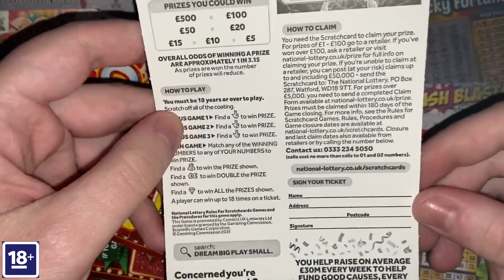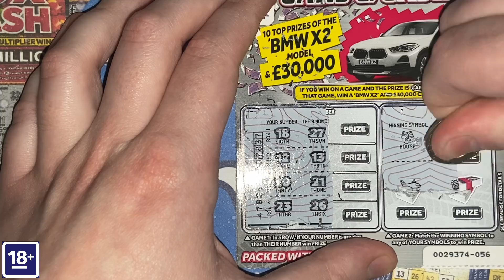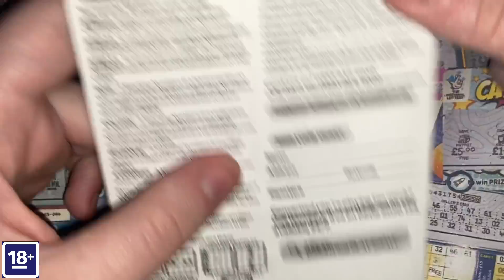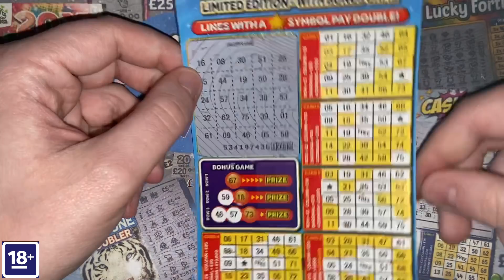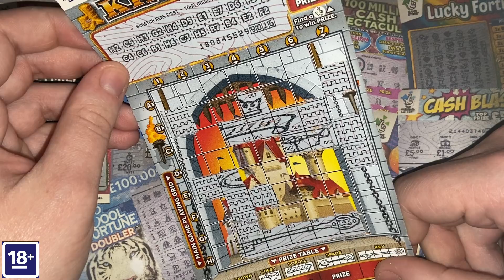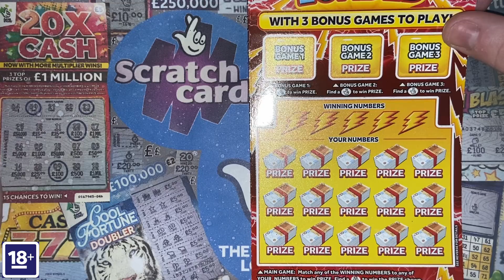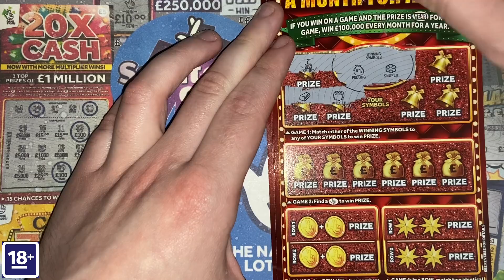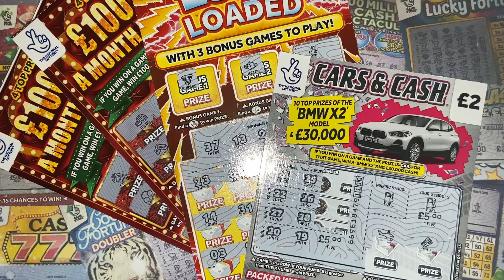Scratchcards from The National Lottery © (238) from a FAN!!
Today’s Scratchcards were purchased by a fan!! Thanks so much to Levi Collins!
As with all episodes featuring Scratchcards or Online Instant Win games from fans, it will totally be up to Levi on what he decides to do with any winnings, as it’s his money!

Mini Cashword, Cars and Cash, Bingo Bonus, Money Kingdom, Monopoly Deluxe, £500 Loaded and £100,000 A Month for a Year Christmas Today!
Scratching Live!! Will I win big??? Well, You'll need to Watch, to find out...

If you’d like me to do some Scratchcards for you in an episode, then get in touch!

*You MUST be aged 18 years or older to play any National Lottery Games.

Do you gamble and are you concerned about playing too much? If so, contact GamCare by following this